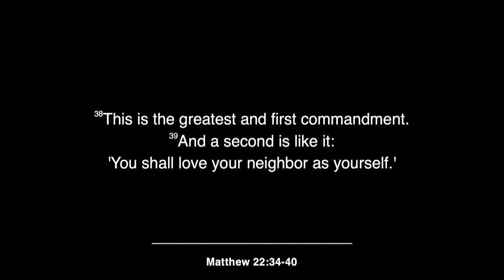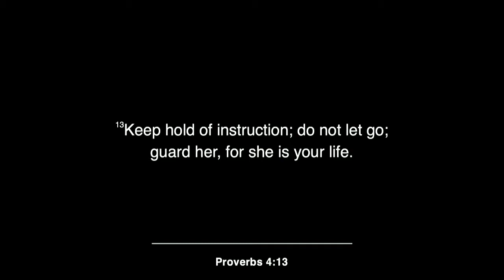3-27-22 | Rev. Dr. Tom Tewell | From Busyness to Balance